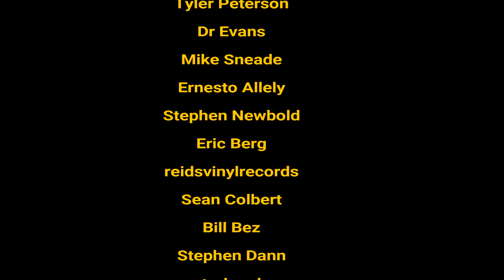Peter Vettese: The Under Wraps Mix | Hunting Girl Live Faux Pas | Ian Anderson's Voice Problems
In this interview composer and musician Peter Vettese waxes lyrical on his time as a session musicain, his love for jazz and his time in Jethro Tull, including Ian Anderson getting pissed off when 'Hunting Girl' was screwed up on stage, Ian Anderson's vocal problems, the mix and sound of 'Under Wraps' and his rig on 'Broadsword and the Beast' - check out some of Peter's work by clicking the links below

Time Stamps

00:00 - Intro
00:22 - Working as a Session Player -
04:59 - Majesty of Light
09:50- Joni Mitchell & 'Woodstock'
13:21 - The Influence of Jazz
17:56 - Jazz & Progressive Rock
22:47 - Ian Anderson's voice problems
27:50 - Under Wraps
30:10 - Screwing Up 'Hunting Girl' Live
32:17 - Replacing the drums on Under Wraps
39:12 - Ian Anderson: working with
41:38 - Your Equipment on 'Broadsword'
37:30 - Atmosphere in Tull
54:55- Which artist would you like to work with?